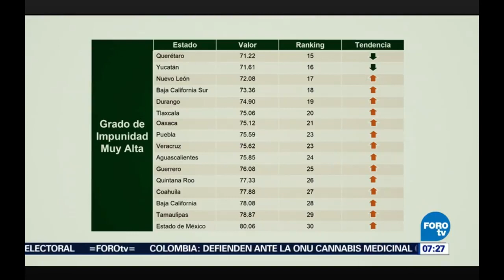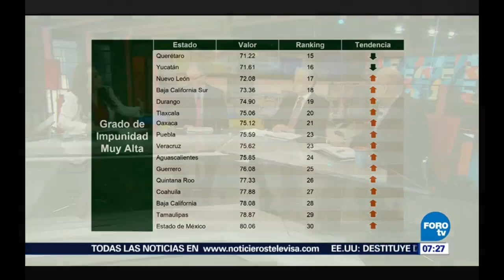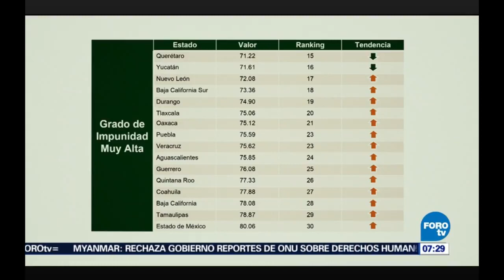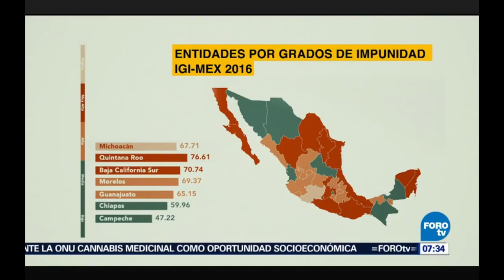IGIMEX 2018- Estrictamente Personal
El rector de la UDLAP, Dr. Luis Ernesto Derbez Bautista, y el académico e investigador Dr. Juan Antonio Le Clerq, presentaron esta mañana el Índice Global de Impunidad IGIMEX 2018 en el programa "Estrictamente Personal", con Raymundo Riva Palacio por FOROtv.